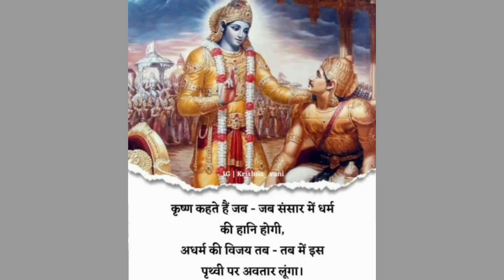Bhagawat Gita Gyan ❤️ / krishna/ Motivational quotes/ Positive Thoughts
Motivational pictures🔥
Motivational quotes🔥
Motivational lines🔥
Quotes🔥

Keep supporting 🙏🙏🙏